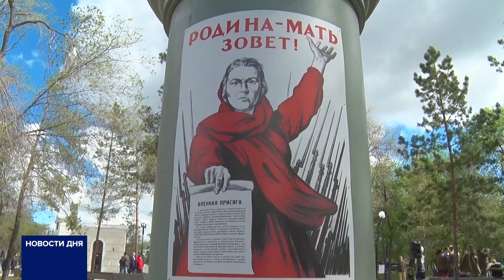РЕКОНСТРУКЦИЯ ПОБЕДНОЙ ВЕСНЫ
Оренбуржцы на несколько часов погрузились в май 1945 года. В парке «Салют, Победа!» впервые провели реконструкцию событий прошлых лет. «Весна 45-го года» - совместный проект Оренбургской региональной общественной организации по возрождению русской культуры «Пересвет» и губернаторского историко-краеведческого музея при поддержке министерства культуры региона.